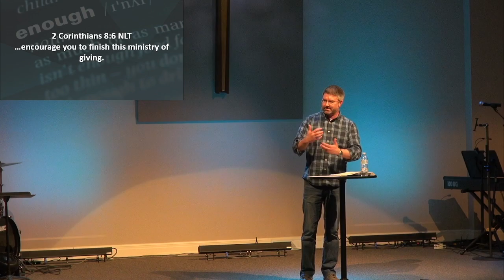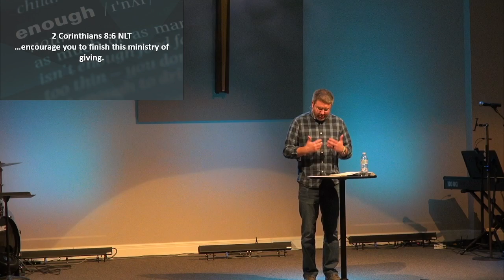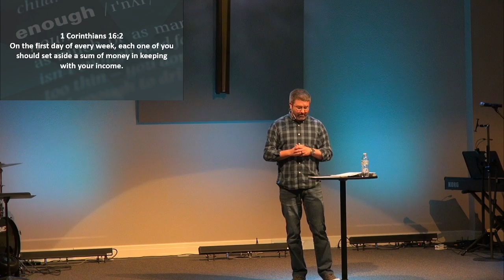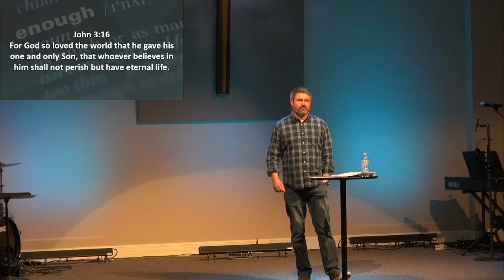Enough // 3 Qualities of a Generous Person // Pastor Virgil Peck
To support our ministry, vision and help us to continue to share Jesus with people in Fort Scott and around the world

To be all things to all people to share the hope of Jesus Christ. This is the mission of Fort Scott Nazarene, led by Pastor Virgil Peck based in Fort Scott, KS.